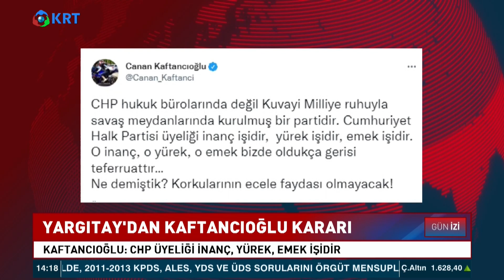Canan Kaftancıoğlu Artık CHP Üyesi Değil! Kemal Kılıçdaroğlu'ndan Çarpıcı Açıklama! KRT Haber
Kararın Ardından Kaftancıoğlu, "Cumhuriyet Halk Partisi Üyeliği İnanç, Yürek, Emek İşidir.." Dedi...

1_ Soylu'nun İşaret Ettiği Emniyet Genel Müdür Yardımcısı Meydan Okudu! | Gün İzi

2_SON DAKİKA... Mehmet Ağar Görevden Alındı! | Gün İzi

3_Sedat Peker'den Dikkat Çeken "Ümitcan Uygun" İddiası | Hafta Sonu Haber

4_O Provokatör Bakın Kim Çıktı? | Hafta Sonu Haber

5_Özışık Kardeşlerin İş Yerine Polis Baskını | Hafta Sonu Haber

6_Yine Oldu.. Eski İmam-Hatip'ten Erdoğan'ın Önünde Atatürk'e Hakaret!  | Hafta Sonu Haber

7_Taliban İlk Basın Toplantısını Yaptı.. Taliban Yetkilisi Hangi Soruyu Cevapsız Bıraktı? | Günaydın

9_Sedat Peker'den Olay Yaratacak Yeni Görüşme Kaydı.. | Hafta Sonu Haber